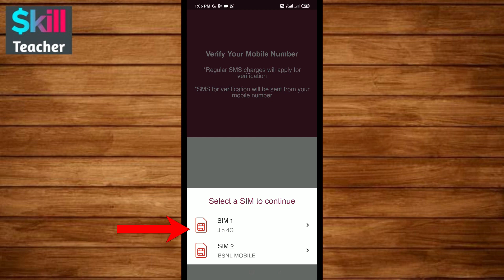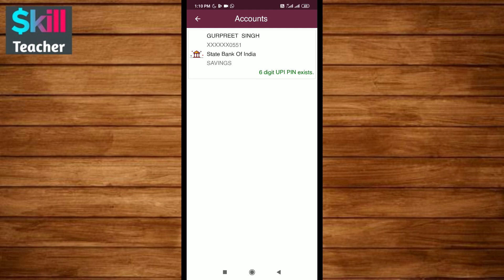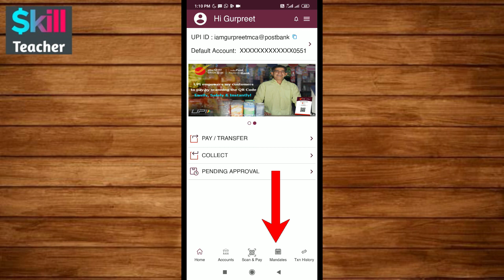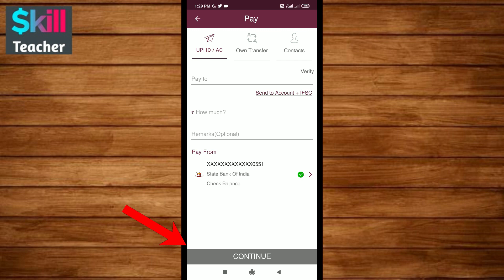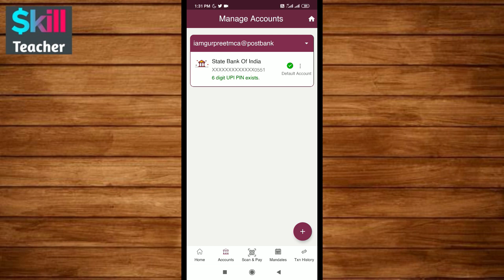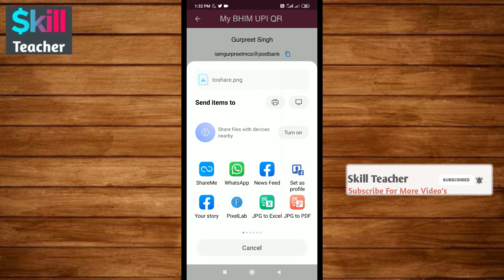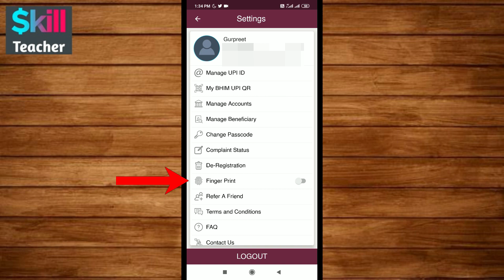IPPB Dakpay UPI kaise use kare | IPPB UPI ID kaise banaye | IPPB New Update | Skill Gyan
IPPB Dakpay UPI kaise use kare. IPPB UPI ID kaise banaye. IPPB UPI. IPPB New Update

Please Support My Travel Vloging Channel
जानकारी बढ़ाने के लिए हमारी बाकी वीडियो देखें

Skill Teacher

Content Covers
ippb dakpay
ippb dakpay upi
ippb dakpay upi id kaise banaye
ippb upi id kaise banaye